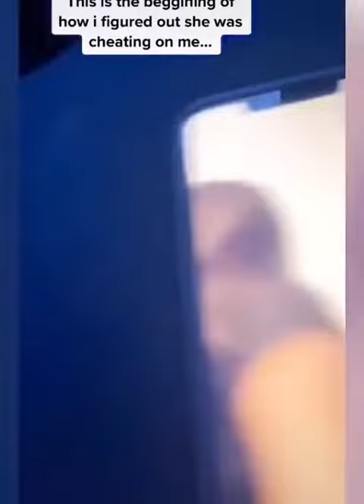YouTube Hotties man will be man Hot, Funny, Beautiful Girls, SUB 4 MORE, Viral Videos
Hello, I hope you like those cute little sexy movies. You can lot to learn from them, don't you agree?

It's not adult content, but in case keep children away from this content :)